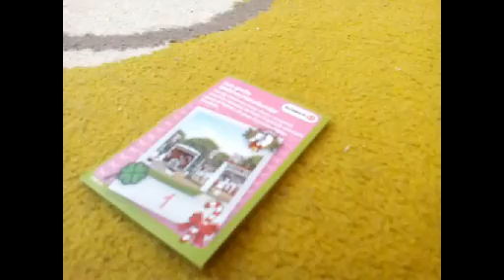Seriál - Oběti osudu 3. část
Situace se značně komplikuje a strach neustupuje. Koně přestávají věřit, že by lidi něco vyřešili, a pouští se do hledání svých dětí sami.
Hudba: How do you love someone